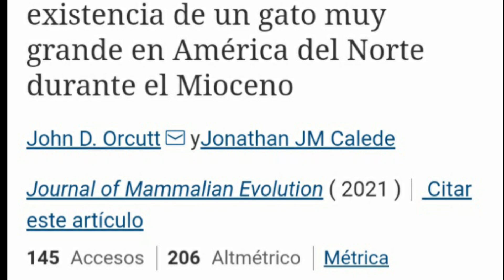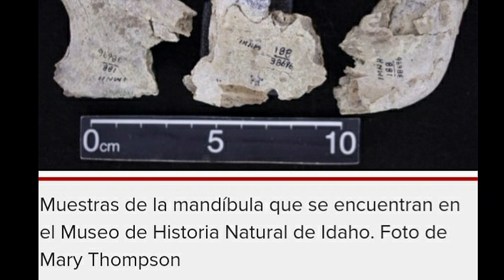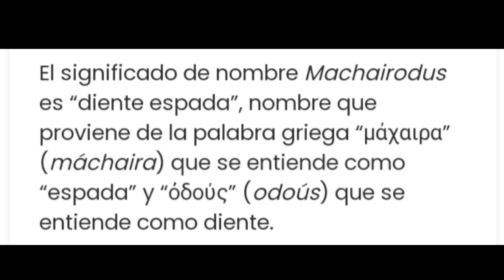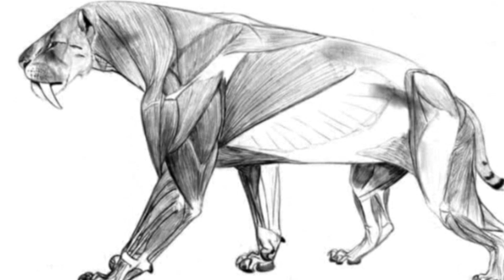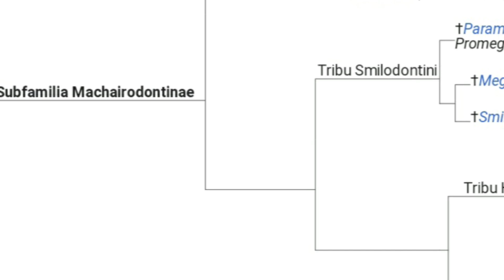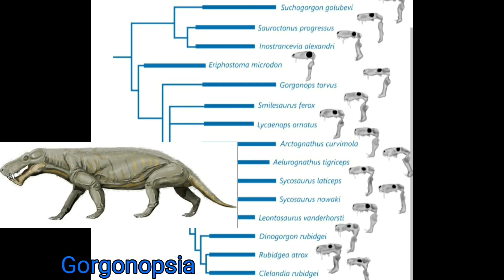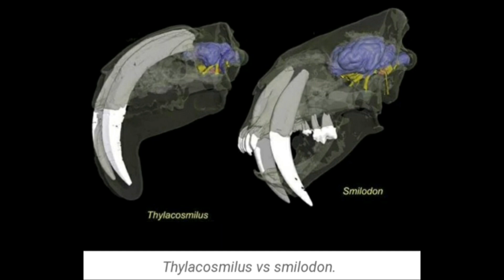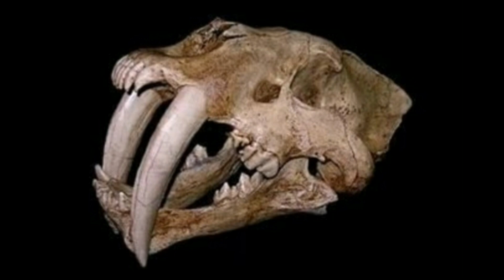NUEVO FELINO DIENTES DE SABLE!!! 🐱 Machairodus lahayishupup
Descubren una nueva especie de Dientes de Sable en América del Norte! Machairodus lahayishupup 😳